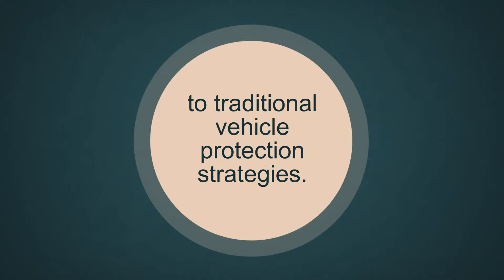New London Car Insurance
Relinquishing possession of our vehicle is never easy, especially for owners of high-value or collector cars which can be worth millions and carry even greater sentimental values. Yet often we temporarily hand-off the keys to friends, family and even strangers, entrusting that these individuals will return our vehicles safely back to us and not abuse the privilege of our trust. Most of the time our vehicles are returned to us without an incident, yet still the anxiety persists each time we hand off the keys. Luckily, automobile technology is catching up with motorists’ anxiety and offering solutions to help ease our minds while drivers are parted from their vehicles.

Chevrolet is set to release their latest Corvette model which will offer owners a new way to protect their “baby” when they drop it off with the valet at their favorite restaurant or lend it to their friends and family for a test drive around town. Chevy calls it “valet mode.” When enabled, the Corvette’s valet mode, technology in the car will automatically lock the interior storage areas, disable the infotainment system, and record video, audio and vehicle data while owners are away from their vehicle. Activated by a four-digit password of the owner’s choosing, the Performance Data Recorder (PDR) system can also capture the car’s speed, the engine RPM, gear position and g-force when the valet mode is initiated.

The system was originally designed for car racing enthusiasts who wanted to monitor their performance on amateur race tracks, but Chevrolet later realized that the technology could have more widespread benefits for consumers. To acquire the performance data, the system utilizes a high-definition camera shrewdly hidden in the trim of the windshield header to record video from the driver’s perspective and a dedicated microphone in the cabin to capture the audio. According to a Chevy, a self-contained telemetry recorder uses a GPS receiver built into the vehicle controls to access vehicle information. The data is collected and stored on a memory chip affixed into the glove box which can also transfer the data. The system can store up to 200 minutes of drive time on a single SD-card, and owners can access that information the car’s 8-inch touch screen or download it to a computer.

They system has been likened to a baby monitor for the car by Chevy officials in their press release. The motor producers hope the new system will allow owners to see first-hand exactly happened to their cars after they turned over the keys and better protect their vehicles.

Unfortunately, not all cars come equipped with such high-tech monitoring systems, which means most drivers still have to resort to traditional vehicle protection strategies. Protecting your vehicle is important, that’s why at Byrnes Agency we are proud to offer a variety of vehicle insurance solutions to help protect drivers and their assets from hazards on and off the road. We offer the most comprehensive auto insurance solutions in Connecticut. Our New London car insurance specialists will help assess the specific needs of you and your vehicle to find the best solution for you. We can help protect all your auto investments including high-value, collectors, and even business vehicles. Contact our New London Car Insurance specialists today to learn more about all of our offerings.